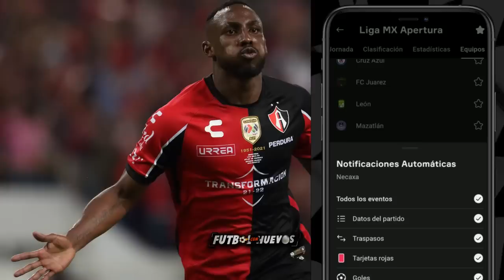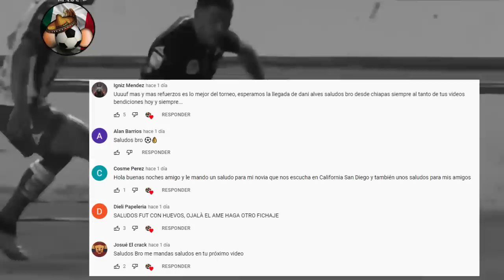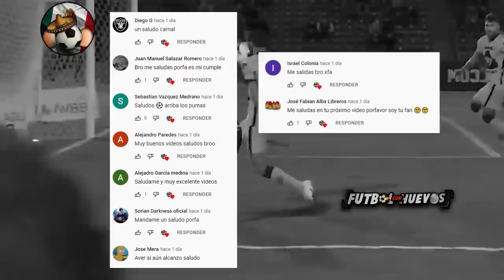¡OFICIAL: ORMEÑO REFUERZA a CHIVAS! ¡SOLARI es OFRECIDO al AME! ¡ATLAS amarra DELANTERO de BOCA!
¡CHIVAS ROMPERIA SUS TRADICIONES CON EL FICHAJE DE SANTIAGO ORMEÑO! ¡PABLO SOLARI ES OFRECIDO AL AMERIC LUEGO DE LA ELIMINACION DE COLO COLO EN LIBERTADORES! ¡EL HERMANO DE ANGEL ROMERO LLEGARIA A ATLAS COMO REFUERZO ESTRELLA! ¡CRUZ AZUL PERDERIA SUS FICHAJES AMARRADOS!

Fichajes Confirmados
Rumores de traspaso
Liga Mx
Apertura 2022
Guardianes 2022
Refuerzos para Chivas
Los refuerzos que Chivas busca para el Apertura
2022
Jugadores que se van de Chivas para el
siguiente torneo
Lista de Transferibles de Chivas
Refuerzos para cruz azul Apertura 2022
Rumores y refuerzos de cruz azul 2022
Altas y Bajas para cruz azul  2022
siguiente torneo
Refuerzos para america apertura 2022
2022
torneo
siguiente torneo
Rumores de Atlas
Fichajes américa
Rumores de cruz azul
Fichajes juárez
Refuerzos de juárez 2022
Fichajes león
Fichajes monterey
Fichajes pachuca
Refuerzos de pachuca 2022
Fichajes puebla

Gallos de Querétaro hace oficial el fichaje de Clifford Aboagye
Atlético San Luis hace oficial la salida de Andrés Vombergar
Xolos hace oficial el regreso de Fabián Castillo para el Apertura 2022
Pablo Solari habría sido ofrecido nuevamente al Club América
José Madueña es nuevo jugador de Querétaro FC. Llega procedente de CD Guadalajara.
Emiliano Velázquez es nuevo jugador de FC Juárez. Llega procedente de Santos FC
Santiago Ormeño es nuevo jugador de CD Guadalajara. Llega procedente del Club León.
Gonzalo Carneiro a cruz azul
Pumas está cerca de amarra a Jewison Bennette
Soteldo al paok
Yonathan rakk al Peñarol
Jesus hernandez a Europa
Sagir arce baja

marca Claro
Cracks
RESUMEN DE LA LIGA MX
Cruda futbolera
PACHUCA VS QUERETARO
RESUMEN DE PACHUCA VS QUERETARO
RESUMEN DE SANTOS LAGUNA VS MONTERREY
RESUMEN DE PUMAS VS TIJUANA
RESUMEN JORNADA 2 DE LA LIGA MX
RESUMEN QUERETARO VS NECAXA
RESUMEN PACHUCA VS CRUZ AZUL
RESUMEN DEL AMERICA VS MONTERREY
RESUMEN LEON VS PUMAS